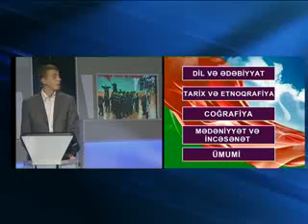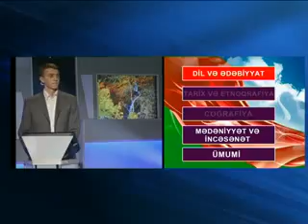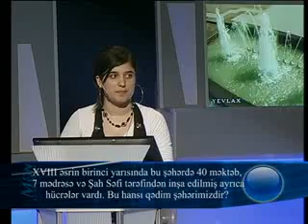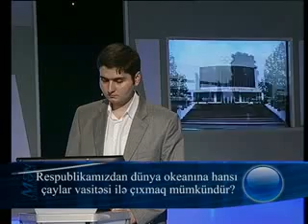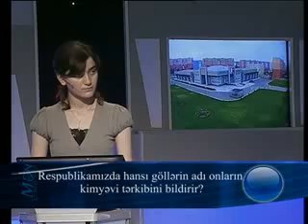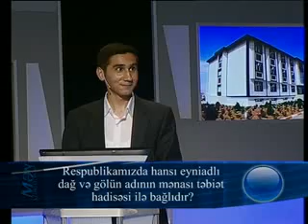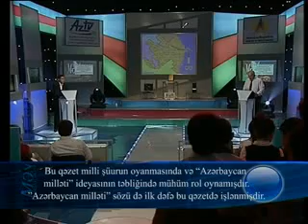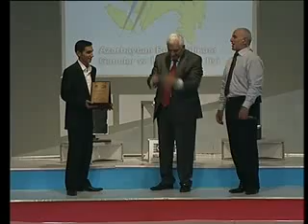Men Azerbaycanliyam 18 MA -04 07 10-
"Mən azərbaycanlıyam" intellektual telelayihəsi birbaşa Azərbaycanın tərənnümünə həsr edilmiş ilk milli televiziya oyunudur.Məhz bu xüsusiyyəti ilə o sələflərindən, yəni bu vaxtadək yerli teleməkanda izlədiyimiz analoji teleproqramlardan kifayət qədər fərqlənir. Milli bilik yarışması 2009-cü ildən etibarən Azərbaycan Televiziyasında yayımlanır. Yarışmada yaşı 15-dən 29-a qədər olan bütün ölkə gəncləri iştirak edə bilər. Verilişdə iştirak edən şəxslərə 5 mövzuda Ana-dili və Ədəbiyyat, Tarix, İncəsənət, Çoğrafiya, Ümumi mövzularda sullar ünvanlanır. Yarışmada bu günə kimi onlarla Azərbaycan gənci qalib olub. Başlıca məqsəd doğma vətənimiz Azərbaycanı daha yaxından tanımaqda və tanıtmaqda yardımçı olmaqdır. “Mən Azərbaycanlıyam” milli bilik yarışması hər həftənin bazar günü saat 19:00-da (təkrarı çərşənbə günü saat 19:00-da) “Azərbaycan Dövlət Televiziyasının (AzTV) efirində yayımlanır.  Hər həftə 10 nəfər iştirakçı arasında keçirilən yarışda bir qalib seçilir. Sonrakı mərhələdə 10 həftənin qalibləri yarışır. Finalda isə yarışmaya ayrı-ayrılıqda 10 həftə üzrə qalib olmuş 4 iştirakçı qatılır. Sonda I yer üzrə 1 nəfər, II yer üzrə isə 3 nəfər qalib kimi təsdiq olunur. Bütün mərhələlər üzrə qaliblərə hədiyyələr (əsasən noutbuklar) təqdim olunur.
“Mən Azərbaycanlıyam” milli bilik yarışmasında iştirak elektron qaydada aparılır. Belə ki, 15-29 yaş aralığında olan hər kəs “ saytına daxil olmaqla rahat şəkildə qeydiyyatdan keçə bilər. Qeydiyyat prosedurunu uğurla tamamlayan istifadəçilərin ilk növbədə intellektual səviyyəsi yoxlanılır, bundan sonra yarışmada iştirakı təsdiqlənir. Hər verilişin qalibinə Gənclər və İdman naziri Azad Rəhimov tərəfindən imzalanmış diplom və Nəqliyyat, Rabitə və Yüksək Texnologiyalar Nazirliyi tərəfindən noutbuk hədiyyə olunur.